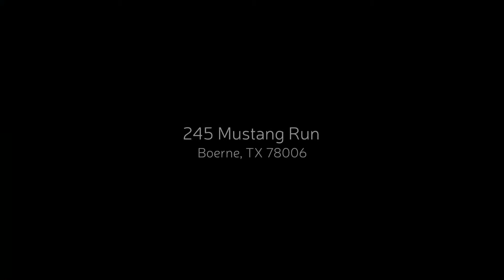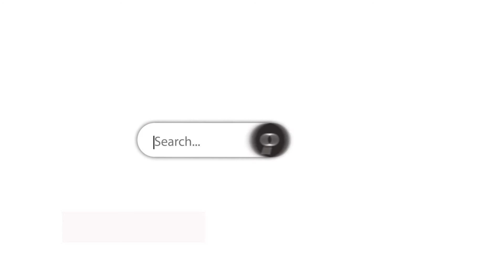TRR | SLIDESHOW | 245 Mustang Run | Boerne, TX 78006 | MLS # 1436418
Tour our newest listing In Boerne, Texas.   4 Bed, 2.5 bath @ 2912 square feet.  Priced at $345,000.